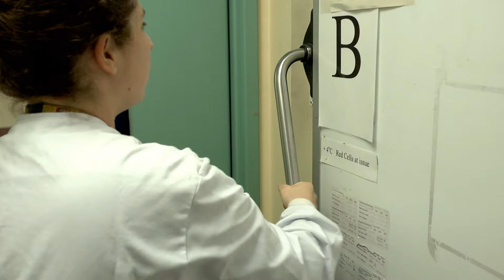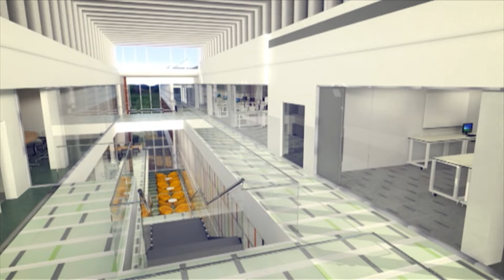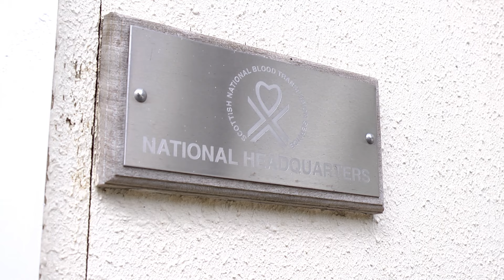Moving to the National Centre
Staff from the Scottish National Blood Transfusion Service talk about the move to the National Centre, a world-class purpose-built facility on the outskirts of Edinburgh, which will provide the highest quality working environment for staff and for the service to continue to meet the needs of patients across Scotland for years to come.